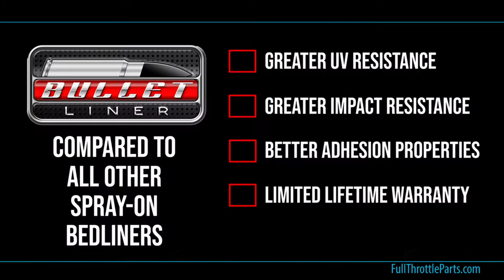Bulletliner Spray-on Bedliner Full Video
Schedule Your Spray-On Bedliner Install With FULL THROTTLE PARTS Today!